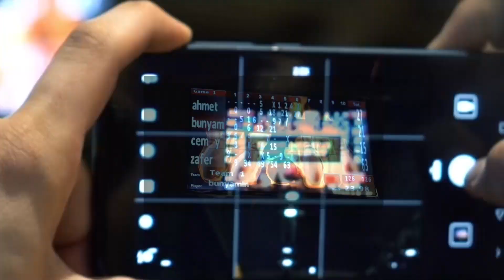Deloitte Digital Türkiye ile tanışın!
Dijital dönüşüm bir yolculuk, bu yolculukta yanınızda artık Deloitte Digital Türkiye de var!